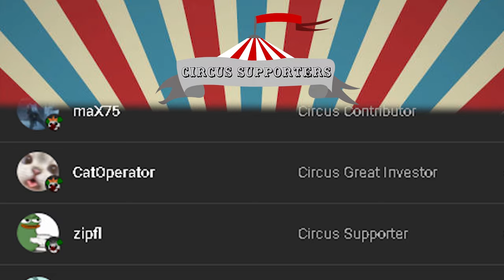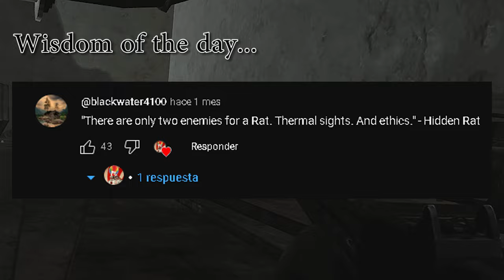Reserve Agent of Taxing (R.A.T.)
-Why i camp? Well...
In Escape from Tarkov, camping refers to a gameplay strategy where players stay in one location for an extended period, typically in a concealed or advantageous position, to ambush or observe other players as they pass by. Camping is a common tactic employed by players to gain an advantage over others, as it allows them to control choke points, high-value loot areas, or strategic positions on the map.

Reason? simple:

Strategic Positioning: Campers often choose locations that offer good vantage points, cover, and concealment. These spots could be buildings, elevated positions, or areas with limited access points.

Ambush Tactics: Campers wait patiently for other players to approach their position. They may listen for footsteps, gunshots, or other audio cues to determine the presence of nearby players.

Patience and Observation: Successful camping requires patience and keen observation skills. Campers must remain vigilant and attentive to their surroundings to spot potential targets and threats.

Risk vs. Reward: While camping can be an effective strategy for securing kills and loot, it also carries risks. Campers may become vulnerable to counter-attacks or flanking maneuvers by other players who are aware of their presence.

Controversy and Community Perception: Camping is a divisive tactic within the Escape from Tarkov community. Some players view it as a legitimate strategy that adds realism and tension to the game, while others consider it unfair or unsportsmanlike.

Counterplay and Adaptation: Experienced players learn to anticipate camping tactics and develop strategies to counter them. This may involve using distractions, alternate routes, or teamwork to bypass or neutralize camping positions.

In summary, camping is a nuanced gameplay strategy in Escape from Tarkov that involves patience, observation, and strategic positioning. While it can be an effective way to gain an advantage over opponents, it also comes with risks and may provoke controversy within the gaming community.